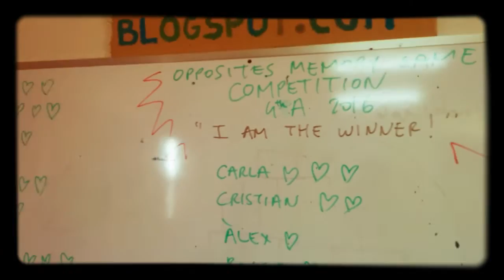Opposites Memory Game Competition 4thA 2016 Escola Pia Calella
After writing on the whiteboard all the opposites the kids know, each of them chooses 4 couples to create their own memory game: good and bad, up and down, strong and weak...They write the word and draw a small picture in relation to it. Then we start a memory comptetition where each of them has to play with some other classmates. If they win the game they come up to me and say: "I'm the winner". They earn heart points for each game won and keep playing with other winners. They love it!